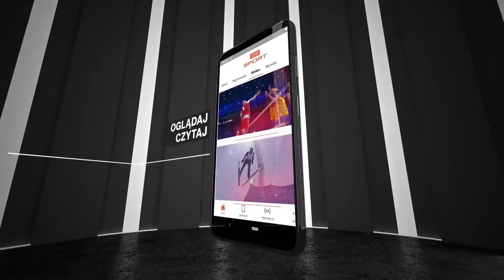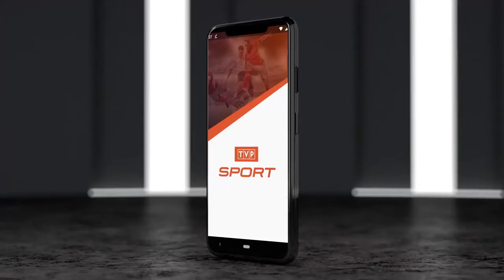ŻYŁA TUŻ ZA PODIUM! KRAFT MISTRZEM ŚWIATA | TRZECIA SERIA (SNOPEK, LELEŃ, CHMIELEWSKI)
Zawody na skoczni normalnej podczas mistrzostw świata w narciarstwie klasycznym w Oberstdorfie zakończyły się zwycięstwem Piotra Żyły. To on jest też ostatnim Polakiem, który stanął na podium na dużym obiekcie. Czy jeden z czterech biało-czerwonych sięgnie 5 marca po medal MŚ 2021?